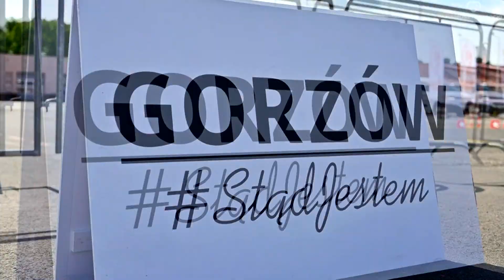Gorzów gości najlepszych motocyklistów – piknik dla całej rodziny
Gorzów przygotowuje się na wyjątkowe motocyklowe wydarzenie. W najbliższą sobotę, plac egzaminacyjny WORD zamieni się w tętniące życiem centrum dla miłośników dwóch kółek i ich rodzin. Piknik Rodzinny „Bądź bezpieczny na drodze z motodzimkaną” połączony z finałem tegorocznych Mistrzostw Polski to doskonała okazja, aby spędzić aktywnie czas, poznać tajniki pierwszej pomocy i kibicować najlepszym motocyklistom w kraju.